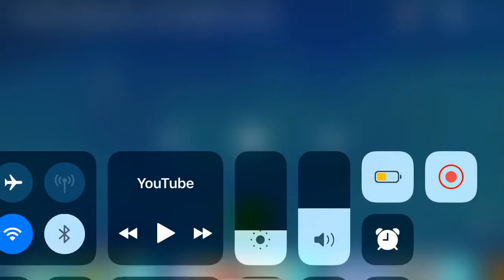2 juillet 2022